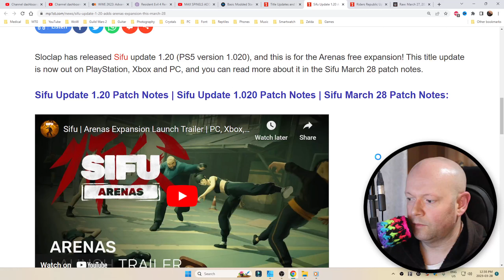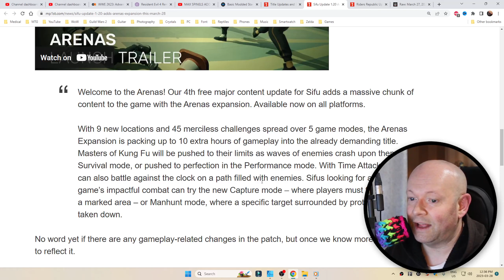Sifu ● Update 1.20 aka 1.020 - Arenas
Sifu arenas update is now out!